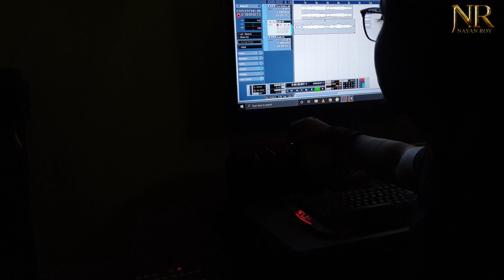TERA CHEHRA Piano Cover | Nayan Roy | Raj Barman | Adnan Sami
Leave back a comment if you like the video! 💖

Original Song Credits :
Song : Tera Chehra
Album : Tera Chehra
Singer : Adnan Sami
Music Director : Adnan Sami
Lyricist : Sameer
Music Label : T-Series

Copyright violation or infringement of any kind is not meant or intended.